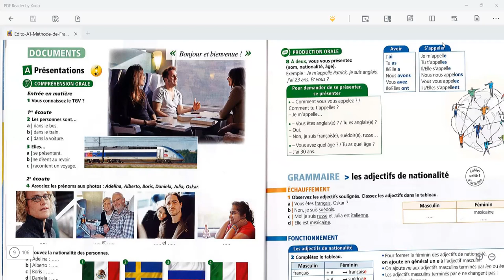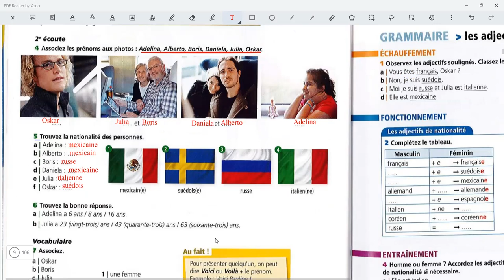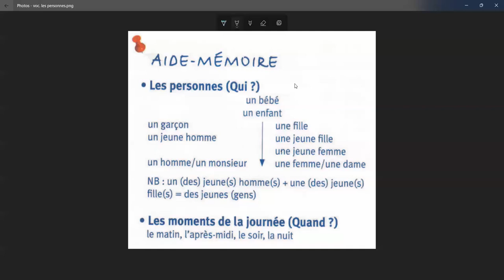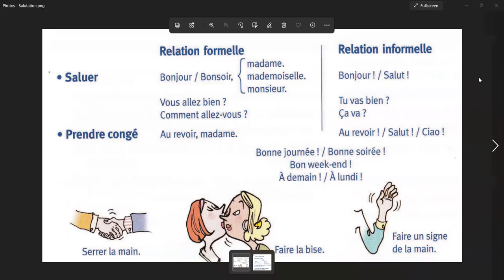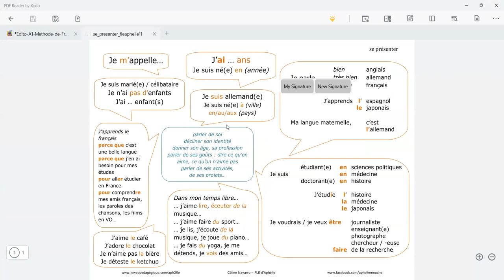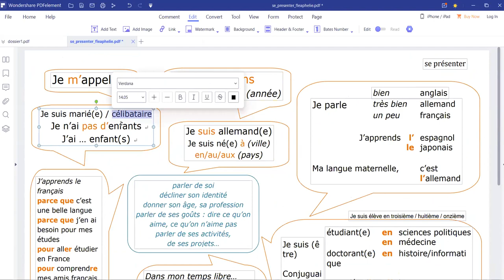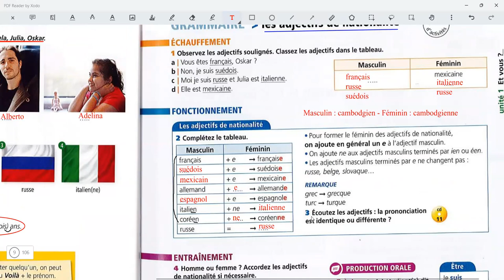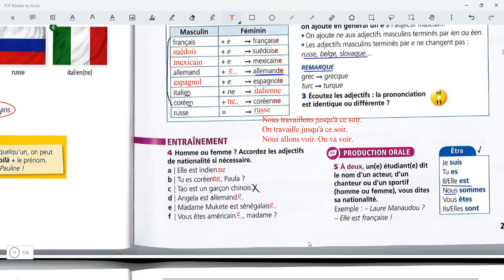Deuxième séance ISS 03 11 2021